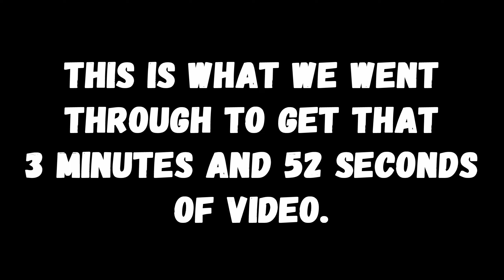5 Top Tips For Your Land Rover Freelander 2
We are mixing up the 5 things series a little bit. In this one, we give you 5 of our top tips if you own, or are planning to own a Freelander 2. :D

Silverline Oil Suction Syringe

2010 Freelander 2 XS
40:50 Muddy Mods Lift Kit
30mm Muddy Mods Wheel Spacers
Underbody Protection
A/T Tyres
Timestamps:
0:00 Walking AND Talking Intro
0:11 Number 1: Check Your Nuts
0:52 Number 2: Bleeding The Fuel System
1:22 Number 3: Fob in, Ignition On And Wait
2:44 Number 4: Halfords Toolkit
3:06 Number 5: OBD2 Bluetooth Dongle
3:38 Outro
3:52 The Outtakes